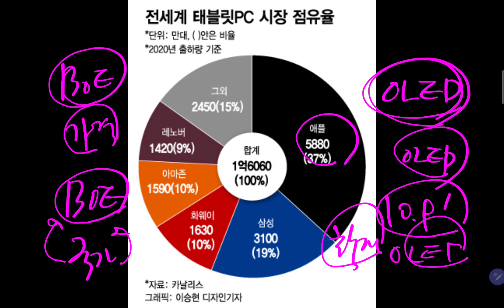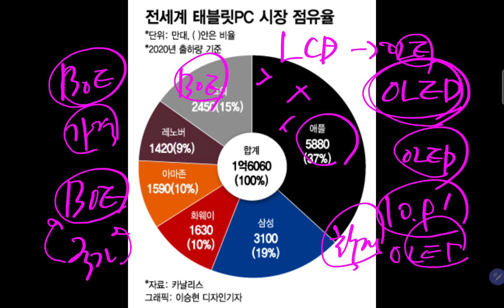애플을 잡아라 삼성 LG 중국 박터지는 OLED 경쟁!!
감사합니다.